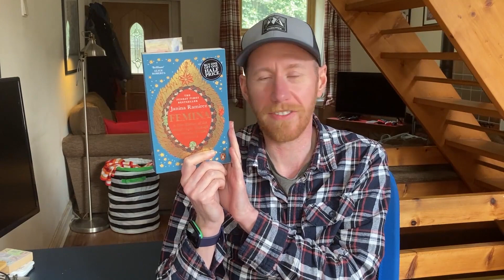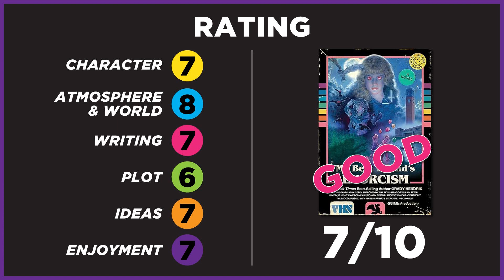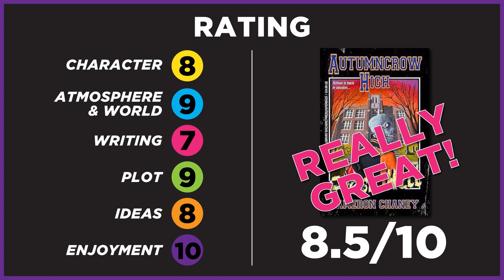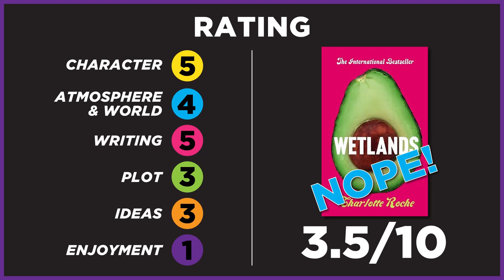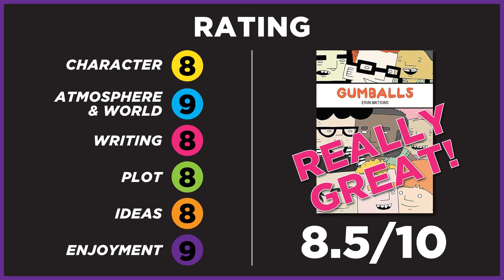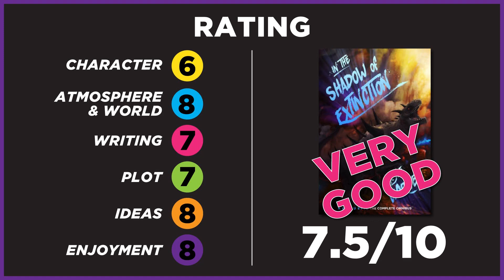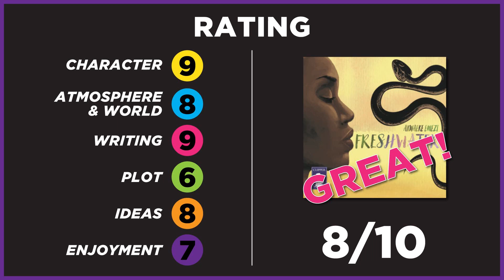APRIL WRAP-UP! | Three events made for some great fun, interesting reads!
Hi folks, time to go through all the books I got through in April!

I did three different events in April:
Trans Girl April (created by @CestKevvie )
Giant Ape-ril (created by @royreadsanything )
Old School April (created by @SlimeAndSlashers )

All events were fabulous, and I managed to get through a good variety of books this month!

Timestamps are below in case you want to skip to a particular book.

Timestamps:
0:00 Intro
2:25 Continuing reads
3:54 Stranger in a Strange Land (DNF)
4:39 My Best Friend's Exorcism
5:53 Autumn Crow High: Fresh Hell
10:16 Wetlands
14:55 King Kong
16:34 Gumballs
19:10 In the Shadow of Extinction Part Two
22:11 Freshwater
26:52 Gnelfs
29:07 How To Sell A Haunted House
30:20 The Drowned World
33:16 Chocky
37:49 My Book of the Month
38:40 Outro

Music Credit (Intro sequence)
Music from Uppbeat (free for Creators!)